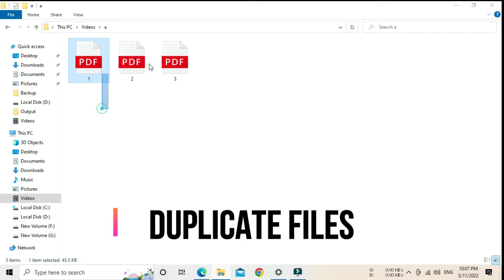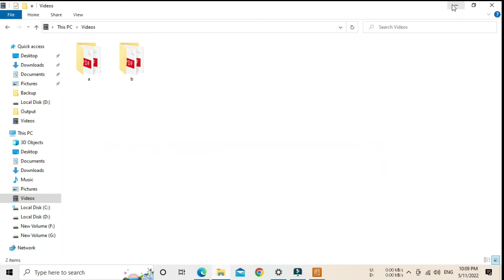Delete Duplicate Files and free up your memory in windows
Glary Duplicate Cleaner-